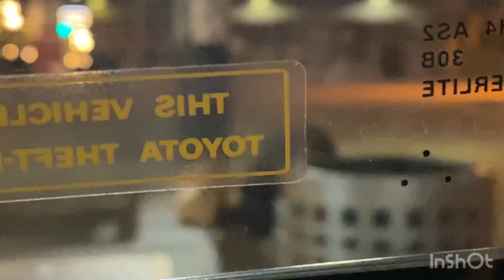[ep.69] พาไปดู 👀คนไร้บ้านที่แคนาดา เยอะมากๆๆ😱😱😱